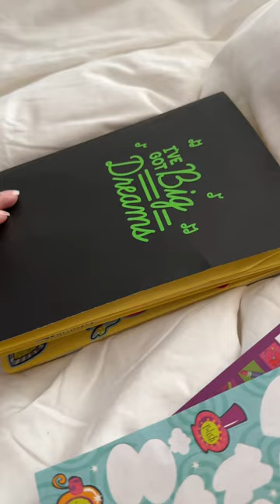Sticker Book for toddlers📔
Stickers are a very dangerous toy for toddlers because they literally can end up anywhere - usually on your nicest furniture or walls.

I make sure to rebrand an old notebook as a "Sticker Book" for my toddler to put all of her stickers. It actually does work very well - except this one time.

* Amazon Shop